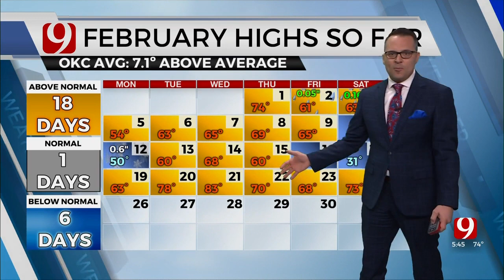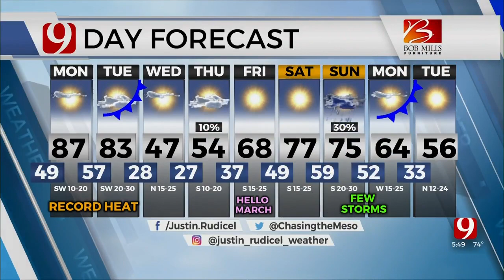Justin Rudicel's Sunday Evening Forecast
Meteorologist Justin Rudicel with the Sunday evening forecast from the Bob Mills Weather Center.